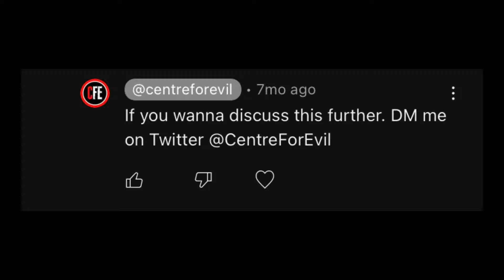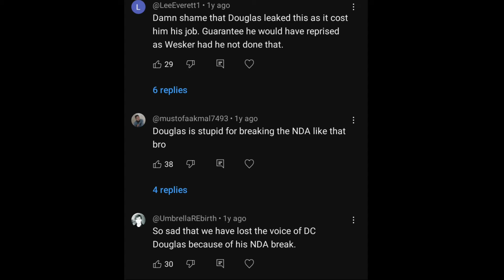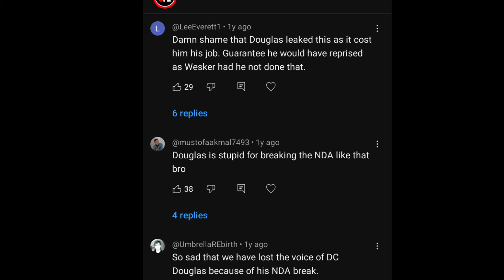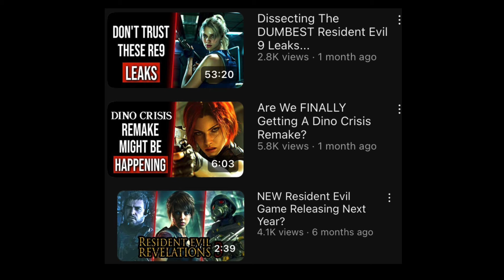So I'm Resident Evils Most Toxic YouTuber?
Recently there has been some RE drama and whatnot involving me and this is my response